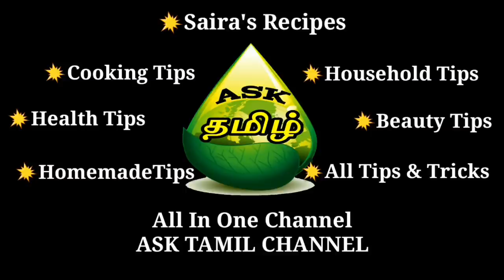வேலை குறைவு ஈசியா கிளீன் பண்ணலாம் | Fish cleaning, Crab cleaning, Prawn cleaning in tamil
How to clean Fish, Prawn, Crab at home easily in tamil

💥ASK TAMIL YOUTUBE CHANNEL💥
🔥Cooking 🔥Cleaning 🔥Health 🔥Beauty
🔥Homemade 🔥Business ideas 🔥Tips&tricks Etc..

ஆதரவுக்கு நன்றி!
ASK TAMIL😊